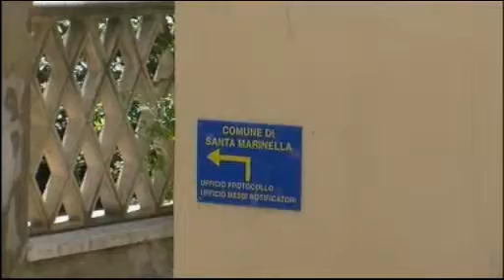TG Alto Lazio 07/11/2013 h. 19,45 - 2^ parte